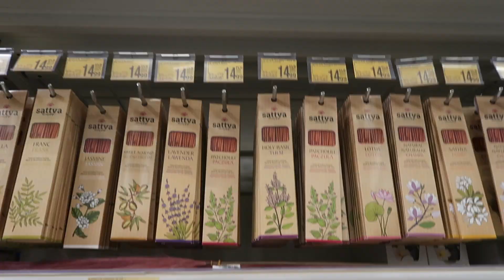A DAY IN MY LIFE IN POLAND💌🍂grocery shopping, Cooking $ cleaning, life in Poland, New country vlog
HI Guys...

Thanks for taking out time to click on my video💙

Today's video is my first vlog from a new country. I show you how I spend my day in Poland on a busy day.
If you are new to my Channel... I would be glad for you to follow along in my journey. I make videos on Fitness, Lifestyle, Vlogs, sometimes Travel also.

Copyright:-
Everything you see on this video was created by me unless otherwise stated.